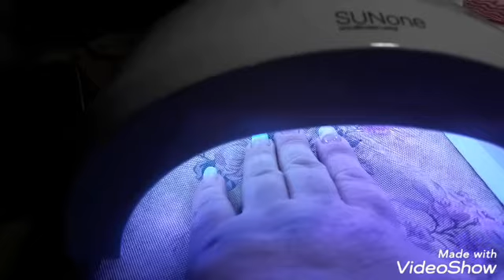ГЕЛЬ-ЛАК ДОМА💅🏻Маникюр дома😊